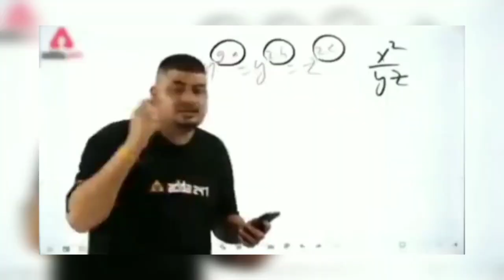Bike Racing | Part 3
bike race
bike racing
3d bike race
Bike Games
Bike racing Games
Bike racing
Bike racing game
Bike game
Bike wala game
Bike Games 3D
Bike Games for android
Motorbike games
Bike Games To Play
Android games
Android games to play
Entertaining game channel
Games
Bike race game
Bike race
Game
Android game
Android games 2023
Games 2023
Bike racing game video
bike game for android
Motorcycle Games
Cycle Games
Cycle wala game
game
games
games games
motorcycle wala game
Motorcycle
DroidCheat
Bike Racing 3D
Bike Racing
Bike
Racing
Bike Racing 3D Android Gameplay
Bike Racing 3D Review
Preview Bike Racing 3D
Bike Racing 3D Gameplay Android
Bike Racing 3D Game
Bike Racing 3D 3 Stars
Bike Racing 3D Tips
Bike Racing 3D Gameplay
Let´s Play Bike Racing 3D
Bike Racing 3D Jogo
Bike Racing 3D Jogatina
Bike Racing 3D Hack
Bike Racing 3D Cheats
Bike Racing 3D Cheat
Android Bike Racing 3D
MotoGP 19
Bike Games
Bike racing Games
Bike racing
Bike racing game
Bike game
Bike wala game
Bike Games 3D
Motorbike games
Android games
Entertaining game channel
Games
Bike race game
Bike race
Game
Android game
Android games 2022
Games 2022
Motorcycle Games
Cycle Games
Cycle wala game
game
games
games games
motorcycle wala game
Motorcycle
mx vs atv supercross encore
mx vs atv encore
mx vs atv supercross
mx vs atv alive
mx vs atv reflex
mx vs atv supercross ps4
cjmxracing
mx vs atv supercross xbox one
mx vs atv mods
mx vs atv unleashed
mx vs atv untamed
supercross 2016
mx vs atv
anaheim 1 2016
ama supercross
mxgp
mxgp game
mxgp 2
motogp
motor
balap
assen
2020
2015
gameplay
ps4
ps5
Valentino
Rossi
marquez
yamaha
honda
ducati
monster
energy
repsol
highlight
trans7
live
beranda
viral
youtuber
gorioris
kilat
trending
ris
career
motorbike
kids bike
driving
dirt motocross
all bikes
racing video game
2022
best offroad bike game
motos
rider
bike rider
bike ride
motocross 2022
motocross best
DROID FACTORY
Impossible Motor Bike Tracks
Best Android Gameplay
Android Gameplay
Impossible Motor Bike Tracks-Best Android Gameplay HD
AndroidWheels
Impossible Motor Bike Tracks-Best Android Gameplay
Horse race
full funny story video
indian joker yt
new update
Viral video
indian game
police Car update in Indian bike driving 3d
police Car code
bike game
new update
Indian bike driving 3d robot Xton Gaming
Indian bike driving 3d robot cheat code
Indian bike driving 3s cheats
android gameplay
Moto Racing 3D android
Moto Racing 3D gameplay
Moto Racing 3D game
Moto Racing 3D walkthrough
Moto Racing 3D app
Moto Racing 3D google play
Moto Racing 3D apk
Play Moto Racing 3D
Moto Racing 3D
o game channel
fhd
Street Motor Bike
Motor Bike Racing
Bike Racing Game
motor games
motor racer
motor racing
3d motor race
3d motor driver
Play motorbike
play motor games
Indian Bikes Driving 3D petrol pump update
Indian Bikes Driving 3D Dinosour Update
Indian Bikes Driving 3D Jungle update
Indian Bikes Driving 3D new update t rex dinosaur
Sasti gta 5
Indian Bikes Driving 3D Dinosaur dk dost
Dirt Bike Racing Games android
Dirt Bike Racing Games gameplay
Dirt Bike Racing Games
android gameplay
android games
gameplay android
driving simulator
racing video game
android game
android
game
Let's play
o game channel
car games
car game
car driving
car games android
Offroad Bike Race 3D Forest
Bike Race 3D
Bike Racing Games
Bike Race
Offroad Bike Race
motor bike
race
indian bike driving 3d new update
indian bike driving 3d rgb house
indian bike driving 3d house cheat code new update
indian bike driving 3d house number
indian bikes driving 3d house code
shin chan update in indian bike driving 3d
shin chan cheat code in indian bike driving 3d
indian bike driving 3d shin chan